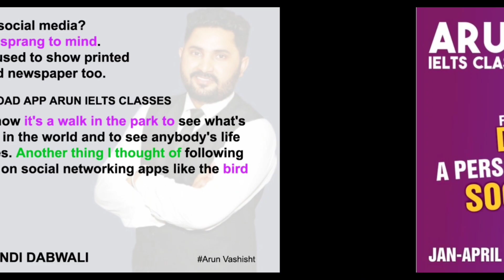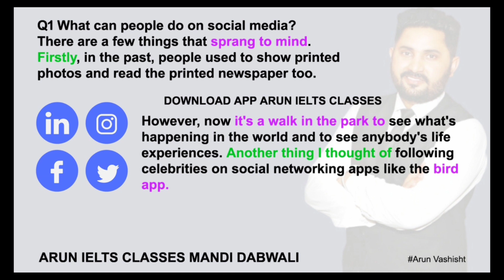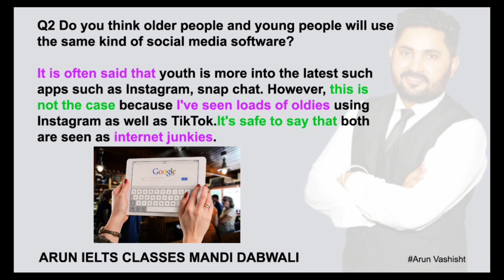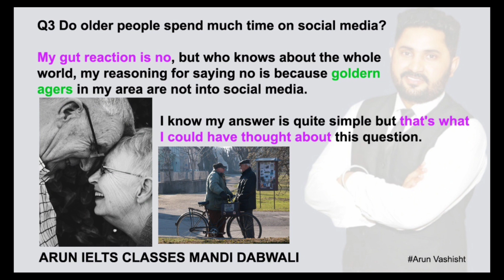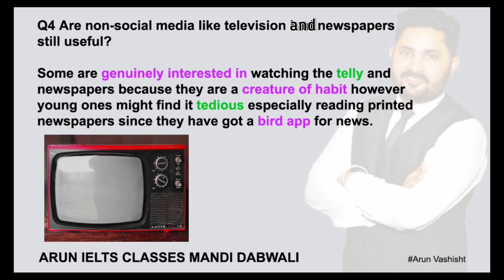Jan to April 2022 Follow up questions | Describe a person you follow on a social media cue card